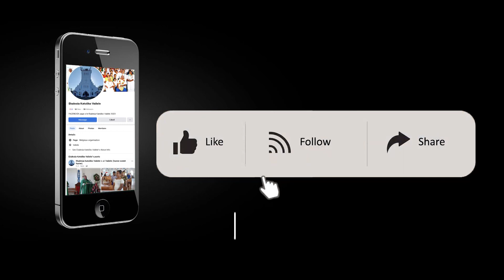Ekalesia Katoliko Vailele TAUSALA ONLINE Video12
1.Faiga Vitolio Mauga ma Peata ma le Aiga
2.Lualua Poleki ma Lasela ma le Aiga